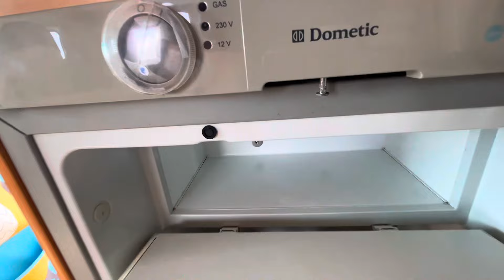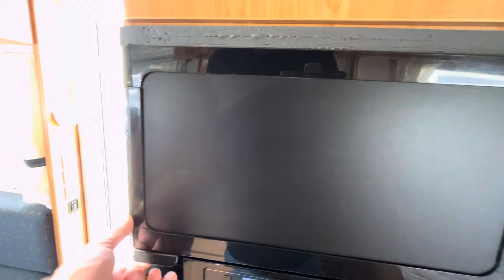PREÇOS DE MOTORHOME / AUTOCARAVANA EM PORTUGAL 🇵🇹 | STAND CARFOZ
Neste vídeo eu trago o que pode ser uma nova opção de moradia, para quem está pensando em vir para Portugal, e não quer pagar caro nos arrendamentos.
Mas também, pode ser a melhor opção, para quem quer uma casa móvel para viajar o mundo.

Endereço do stand:
Rua Antônio Santos Tróia,  3090-703. Gala, Figueira da Foz.

Tic: lbispo632

Tamo juntooo, e até o próximo vídeo!